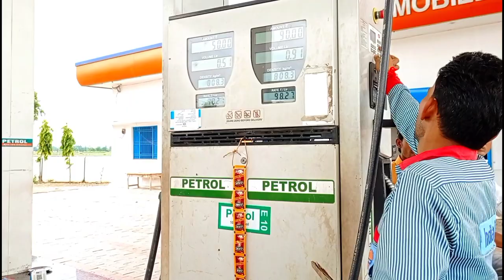Aonle ka makhbara || आंवले का मखबरा || 400 saal Purani imarat in Aonla